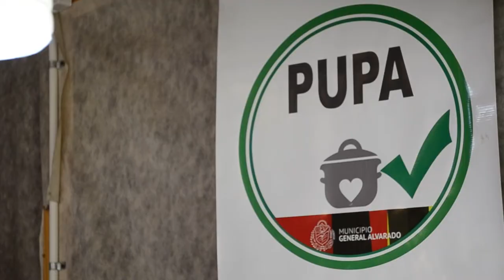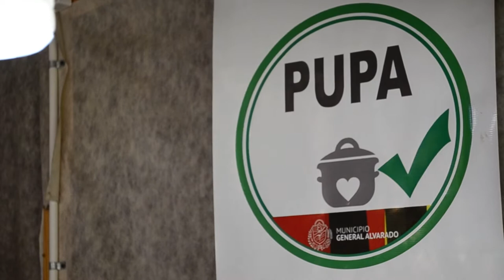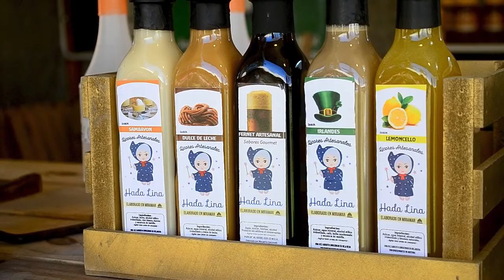Políticas públicas para la elaboración de alimentos a nivel familiar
El INTA promueve los circuitos cortos de comercialización.

La ordenanza que promueve el registro de las Pequeñas Unidades Productivas Alimentarias (PUPA), elaborada entre la Municipalidad del partido de Gral. Alvarado, la Agencia de Extensión del INTA Otamendi, el INTI, entre otros, apunta a la formalización de los pequeños productores.

En estas unidades, los pequeños productores pueden elaboran sus productos alimenticios en cocinas habilitadas e inspeccionadas periódicamente por el Municipio.